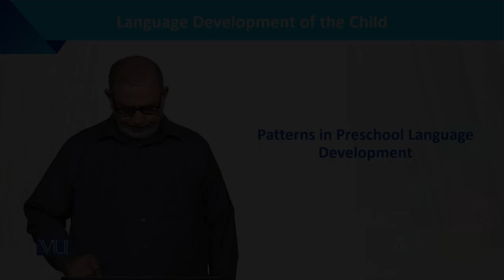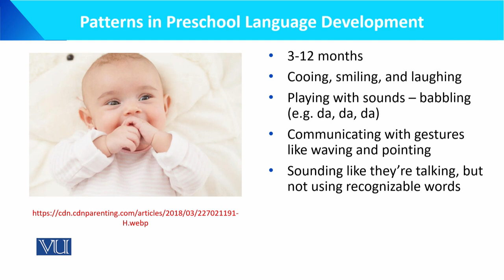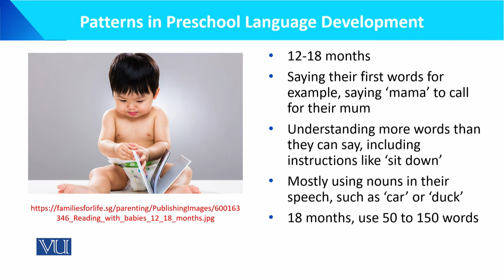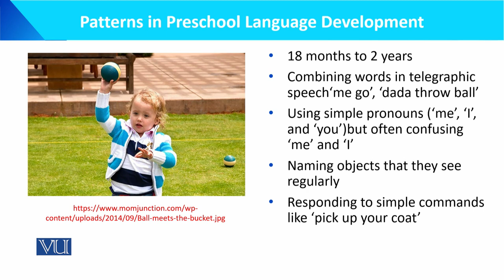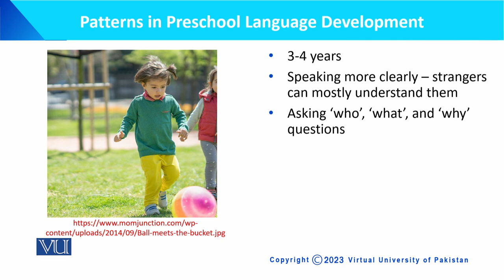Patterns in Preschool Language Development | Language Development of the Child | ECE201_Topic091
Topic091: Patterns in Preschool Language Development,
By Dr. Muhammad Iqbal